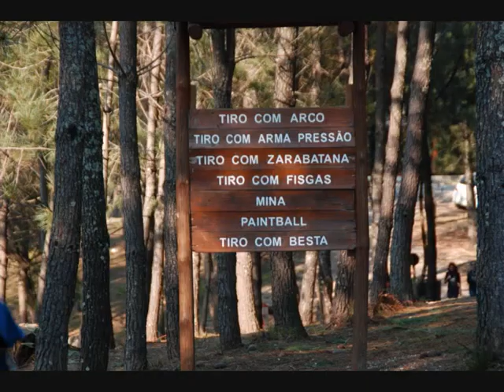ESIC - Parque Aventura "Diverlanhoso"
Visita de Estudo - Escola Secundária Inês de Castro (V. N. Gaia)